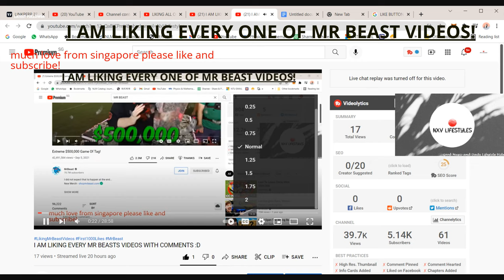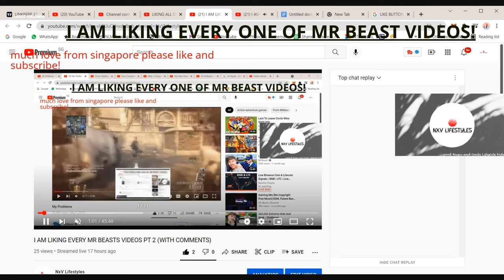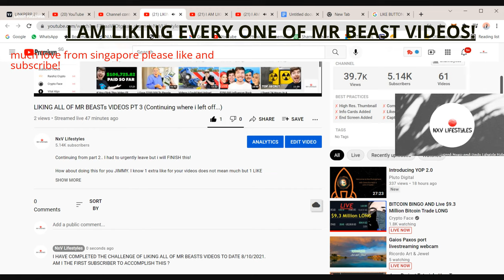I Liked ALL of MrBeast Videos (CHALLENGE) 712 DONE & RECORDED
I have completed my challenge to like all of Mr Beasts Videos.
Am i the first person to like all of his videos as a subscriber?
Let me know :D
Jimmy please notice me

Please Support me anyway possible!
BTC / ETH ANY ERC20 Address:
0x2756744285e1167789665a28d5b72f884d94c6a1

NV Lifestyle & Music Presents you a range of content including lifestyle videos such as daily vlogs, packing, opening boxes etc. We provide you free music that are either for gaming or for relaxing and calming your mind.